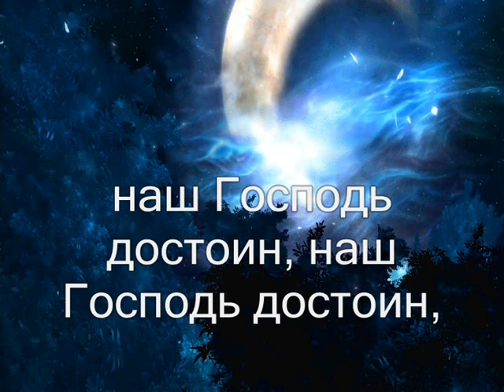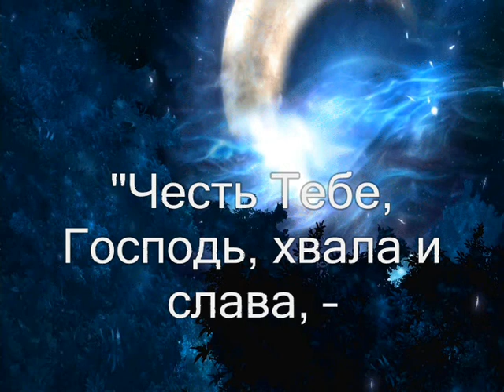Наш Господь достоин (Христианское караоке)